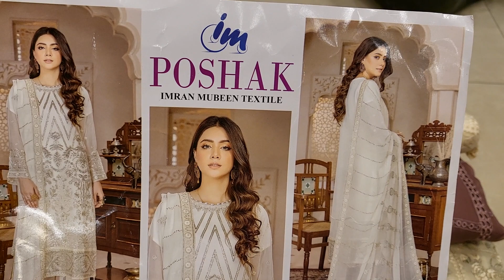Pakistani poshak party dress collection